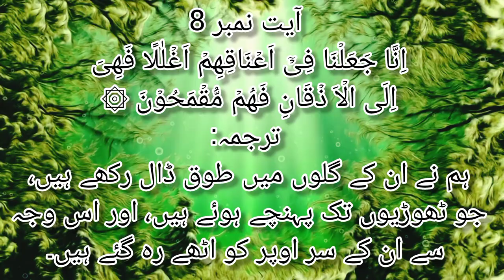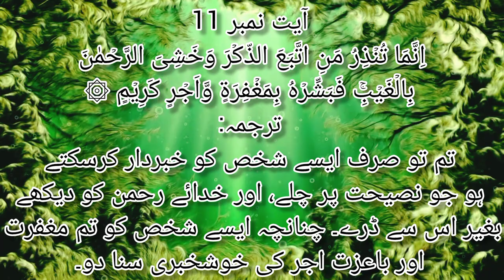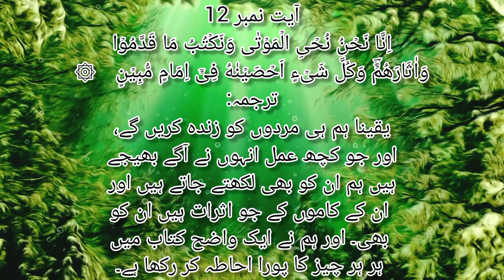Surah Yaseen (yasin) Verses 1-12 with Translation || Full HD Arabic Text || سورہ یس | Surah Yasin 36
Surah Yaseen (yasin) || Full HD Arabic Text || سورہ یس

Surah Yasin (Yaaseen) By Shaikh Abdur-Rahman As-Sudais. FHD With Arabic Text Full Screen (سوره يش36).

Hadith

(Al-Bukhari)

surah Yaseen,sura Yasin, surah,surah Yasin tilawat by Shaikh Abdur-Rahman As-Sudais with Full Text,সূরা ইয়াসিন

Surat yaseen , Sura Yaseen
Surah Yasin (Yaseen) | By Sheikh Abdur-Rahman As-Sudais | Full with Arabic Text (HD) | (36) |سورہ یٰسین |
There are unlimited Surah Yaseen benefits in this world and the afterworld. Above all, one of the best chapters of the Holy Quran in fact, known as the “Heart of the Holy Quran”. Besides, it is the 36th chapter of the Holy Quran that comprises 83 verses. Most importantly, it’s widely used for blessing, forgiveness, and multiple other purposes.
“𝗜𝗻 𝗮 𝗛𝗮𝗱𝗶𝘁𝗵, 𝗣𝗿𝗼𝗽𝗵𝗲𝘁 𝗠𝘂𝗵𝗮𝗺𝗺𝗮𝗱 𝗦𝗔𝗪 𝘀𝗮𝗶𝗱,” 𝗶𝗻 𝗲𝘃𝗲𝗿𝘆𝘁𝗵𝗶𝗻𝗴, 𝘁𝗵𝗲𝗿𝗲 𝗶𝘀 𝗼𝗻𝗲 𝗵𝗲𝗮𝗿𝘁; 𝗦𝘂𝗿𝗮𝗵 𝗬𝗮𝘀𝗶𝗻 𝗶𝘀 𝘁𝗵𝗲 𝗵𝗲𝗮𝗿𝘁 𝗼𝗳 𝘁𝗵𝗲 𝗵𝗼𝗹𝘆 𝗯𝗼𝗼𝗸 𝗼𝗳 𝗤𝘂𝗿𝗮𝗻.”
আপনি যদি ভিডিওটি  রোজ মন দিয়ে শোনেন এবং দুইটি করে আয়াত মুখস্থ করেন  ইনশাল্লাহ !!! সূরা আর রহমান আপনি ৩০ দিনের মধ্যে শিখে ফেলবেন এবং নামাজে সুন্দর ভাবে তেলাওয়াত করতে পারবেন।
Surah Rahman Visualization by The Final Revelation, recited by Mishary Rashid Alafasy. This is the same original video that had over 64 million views in early 2022.
Captivating informational visualization of the 55th chapter of the Holy Quran, Surah Rahman (surahrahman) - The Beneficent, (سورة الرحمن) along with one of the Best Quran Recitations in the World by Sheikh Mishary Alafasy (mishary) Rare yet far better recitation and tajweed than videos with titles such as Surah Rahman Abdul Rahman al Sudais, Qari Abdul Basit, Surah Rahman Zain Abu Kautsar, Surah Rahman Anas Younus, Surah Mulk Sheikh Mishary Alafasy, Syed Sadaqat Ali, and many other famous reciters.surah rahman sudais
Surah RAHMAN
Surah Rahman - Helps From All Medical And Health Problems
Explore the podcast. The popular videos of Surah Rahman by Abdul Rahman Sudais or Surah Rahman by Abdul Basit pale in comparison to this. Abdul Rahman al Sudais, in particular was promoted heavily by the establishment.
quran waqiah   1  waqiah full   1  waqiah with text   1  best recitation of surahe waqiah   6  sheikh shuraim   27  waqiah with text   1  waqiah with arabic text,

سورة الرحمن تلاوة  رائعة جدا وهادئة
সূরা ইয়াসিন এর মন জুড়ানো তেলাওয়াত

surah-Yasin
quran tilawat
surah Rahman
surat yasin
surah yaseen
yasin Sharif Full
yaseen Sharif
surah Yasin ki tilawat
yaseen surah
yaseen surah Full
yasin Sharif

yasin
yasin sharif full
yasin surah
Surah Yaseen Complete